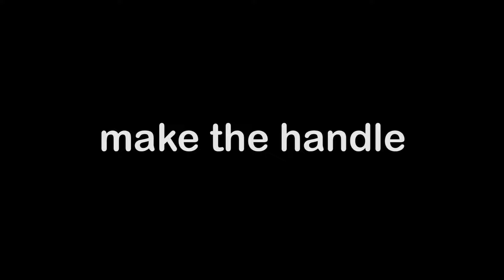NEVER THROW OUT OLD JEANS 😍 Sew Lovely Purse Bag In a Few Steps | FROM SCRATCH TUTORIAL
In this video DIY tutorial I show you an easy way to recycle old jeans into a cute purse bag by own hands from scratch. There are no any difficult steps. Everything is clear and simple to sew even for a beginner.

Body size is 28x44 cm
Sides diameter is 14 cm
✂ 𝑴𝒂𝒕𝒆𝒓𝒊𝒂𝒍𝒔 𝑰 𝒖𝒔𝒆𝒅 𝒕𝒐 𝒎𝒂𝒌𝒆 𝒕𝒉𝒊𝒔 𝑫𝑰𝒀 𝒑𝒖𝒓𝒔𝒆:
- old jeans
- underlay for laminate
- textile for inside
- lining textile
- zipper